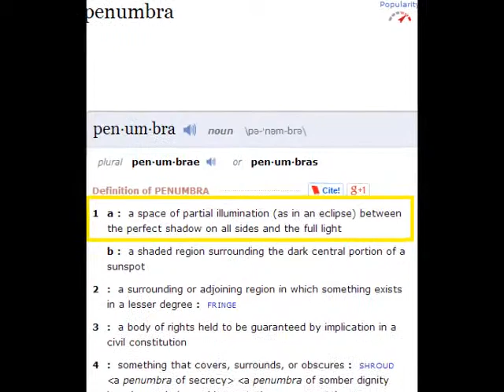Light Crusader - Yellow Orb Guide "PENUMBRA" THEATRICAL VERSION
A creative twist to the original guide, caution...this one takes longer to give you the solution as it is largely a work of art.

Sega Genesis, Light Crusader Floor 2 TWO PUZZLES